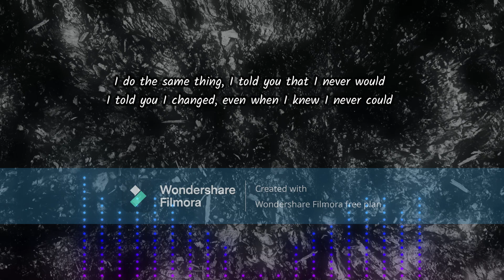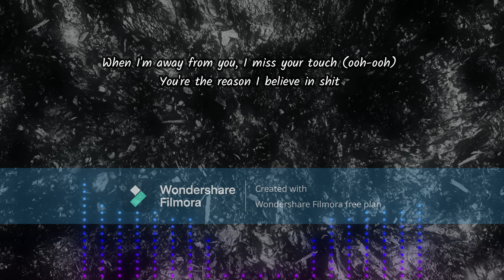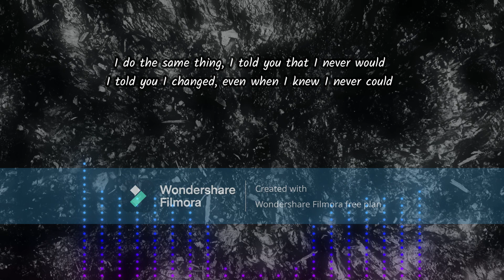The Kid LAROI, Justin Bieber - STAY (Lyrics) By Black'N'White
Lyrics:-